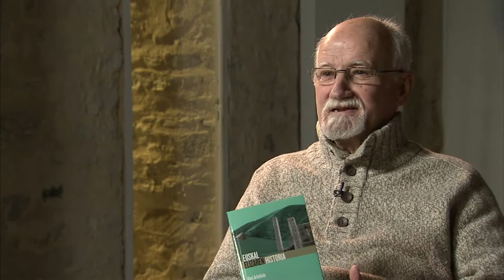Xipri Arbelbide, 'Euskal Elizaren Historia' (Elkar) liburuaz